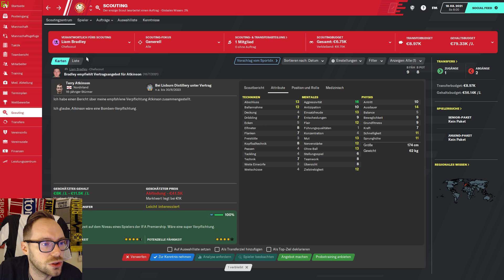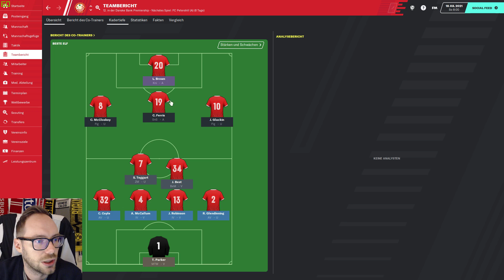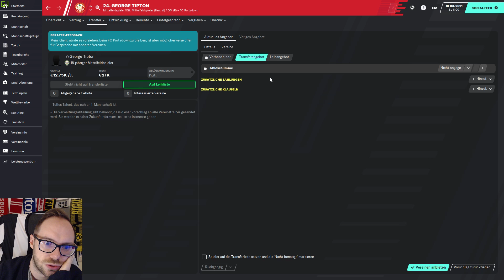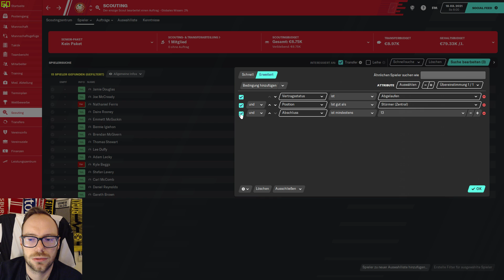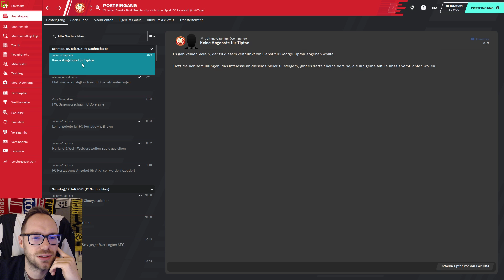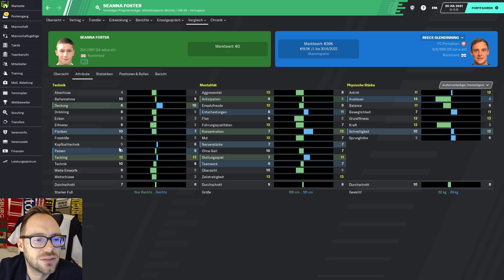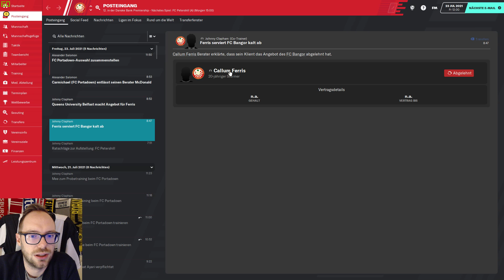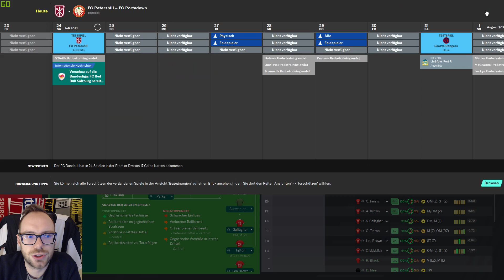Let's Play Football Manager 2020 | Karriere 2 | #43 - Kaderplanung